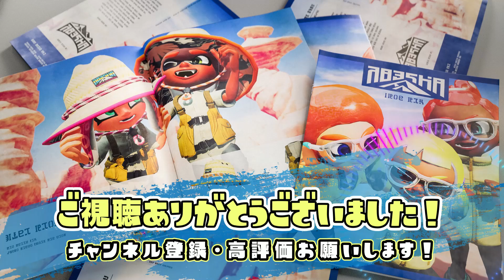【VSシャプマ４】パブロ４でフェスいったら奇跡の激アツ試合が撮れた！ 16連勝！ 40勝7敗【切り抜き】【スプラトゥーン３】【Splatoon3】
動画を見てくれてありがとうございます！！　たしといいます。
普段は『スプラトゥーン』をメインにいろんな新作や過去の名作を不定期で配信しています！！

【スプラ2実績】
・最高XP2632(エリア)
・他ルールはXP25～26くらい
・持ちブキはパブロのみ